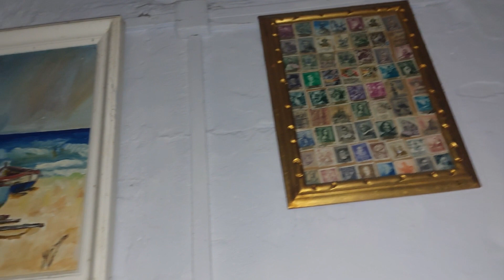Urbex Edificio abandonado Palma